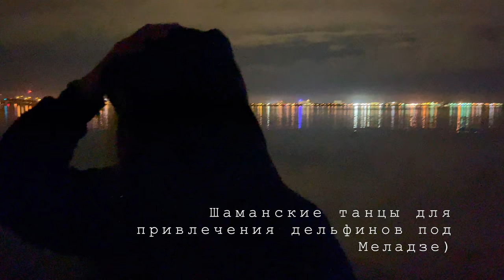США. Тусим на Вилле! Русско-американские посиделки или как отдыхают в Америке / Влог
В этом выпуске:
Просто Влог о том, как мы отдыхали на вилле у наших друзей в русско-американской компании, Дружные посиделки с готовкой еды, русским столом с оливье, танцами и шикарными видами на залив Флоридского города Мельбурн